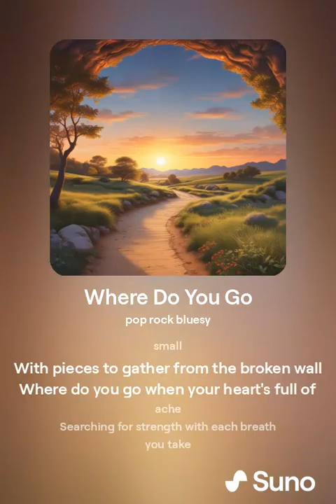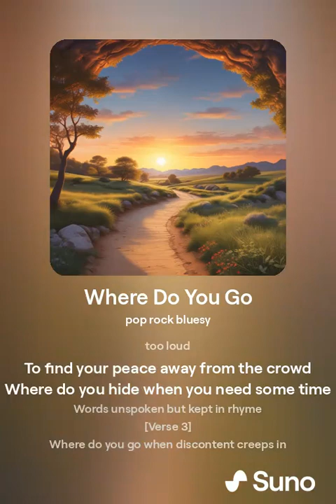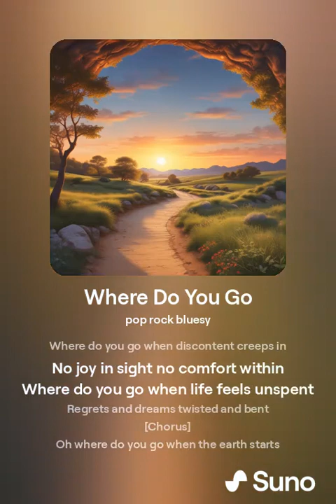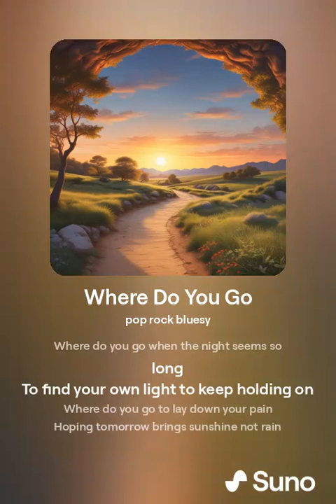Where Do You Go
By Penelope

[Verse]
Where do you go when you want to be alone
To look deep inside to see how you've grown
Where do you go when the tears start to flow
When you need a place only you know

[Verse 2]
Where do you turn when you're feeling so small
With pieces to gather from the broken wall
Where do you go when your heart's full of ache
Searching for strength with each breath you take

[Chorus]
Oh where do you go when the world feels too loud
To find your peace away from the crowd
Where do you hide when you need some time
Words unspoken but kept in rhyme

[Verse 3]
Where do you go when discontent creeps in
No joy in sight no comfort within
Where do you go when life feels unspent
Regrets and dreams twisted and bent

[Chorus]
Oh where do you go when the earth starts to shake
Knowing deep down it's all gonna break
What can you do when you're all on your own
To look deep inside to where you've grown

[Verse 4]
Where do you go when the night seems so long
To find your own light to keep holding on
Where do you go to lay down your pain
Hoping tomorrow brings sunshine not rain